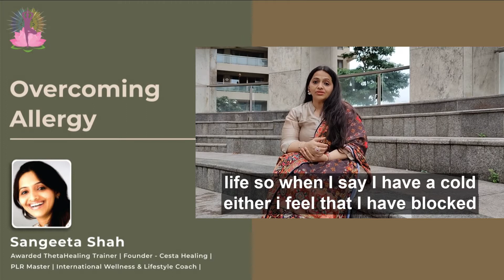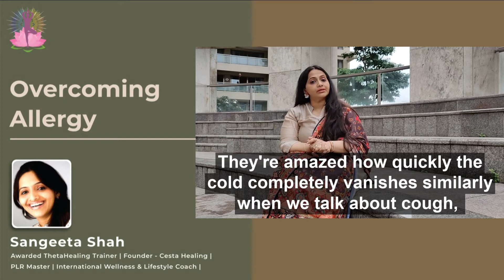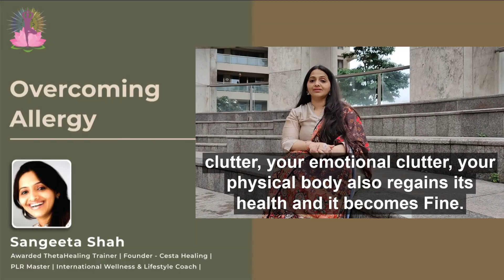Overcome Allergy Through Healing | Master Healer Sangeeta Shah | Cesta Healing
Allergy is not a disease, it is just a misunderstanding of our Immune system to respond on allergens. Due to this misunderstanding our subconscious gives us many types of allergy like dust allergy, pollen allergy,  food allergy, protein allergy, wheat allergy, gluten allergy, asthma etc.

Watch this incredible video to understand the mind-body connection, understand what Prana is and how the BEE technique can be effective in overcoming allergy and beating other diseases as well. So whether it an allergy or a chronic illness, these amazing healing techniques can help overcome all.

For a holistic approach to healing and transformation and to know about Master Healer Sangeeta Shah, visit: